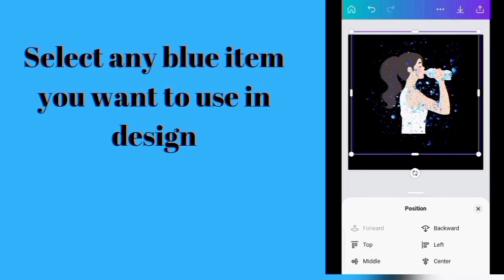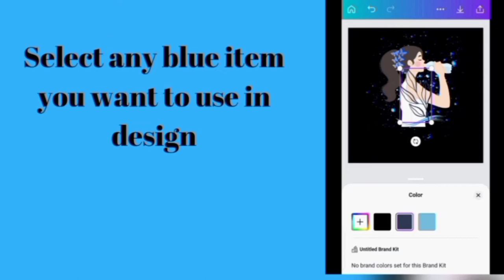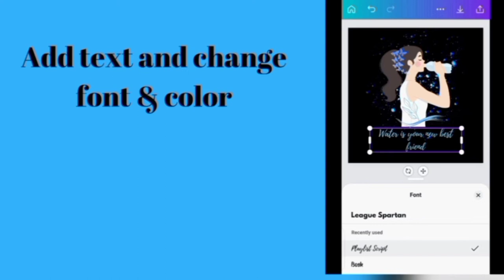How to design 1 shirt and earn from 3 platforms |free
In this video, you will learn about how to design 1 shirt and earn from 3 platforms for free.

2. how to earn from canva
5. canva se Instagram post kese bnae
6. canva se logo kese banae

Regards :